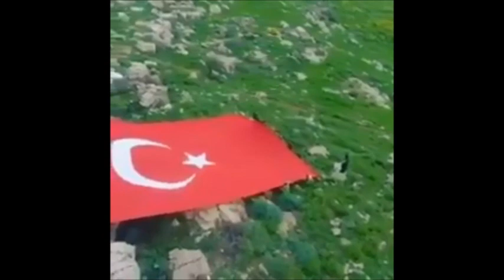Korku nedir Bilmeyiz Kato Dagı